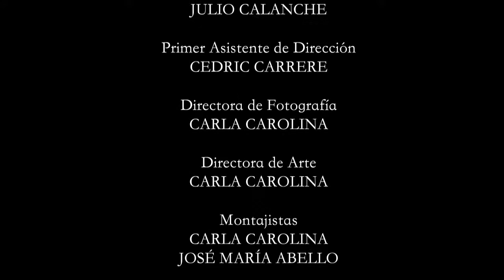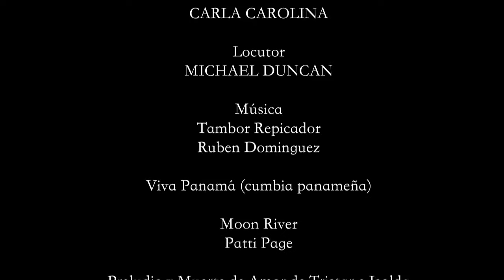2015 Incidente de Cumbia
Short Film directed by Jose Maria Abello
First Assistant Director, Actor